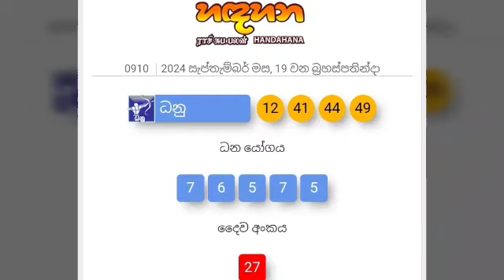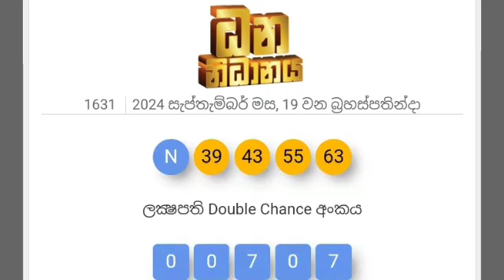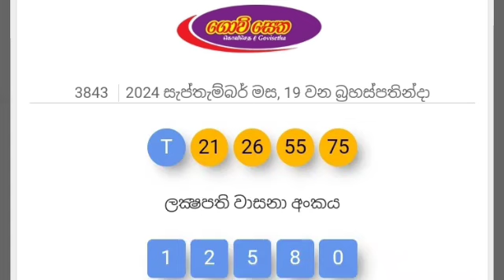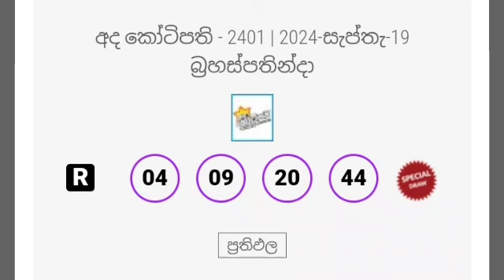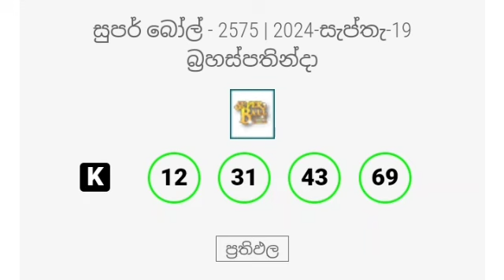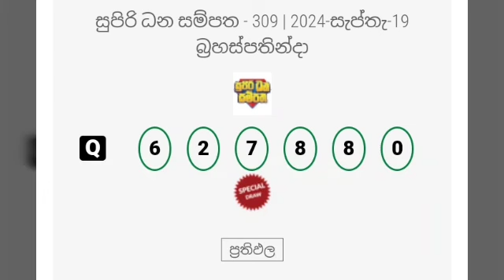DLB NLB Today All Lottery Results 2024.09.19 අද සියලුම ලොතරැයි ප්‍රතිඵල dlb nlb